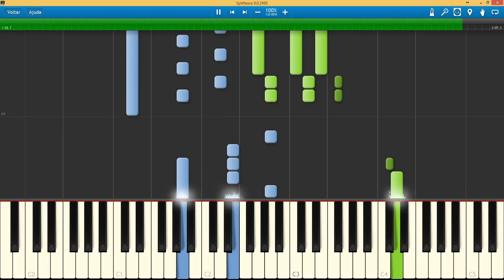Victory´s Theme (Ayrton Senna´s Theme) - Piano Synthesia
Piano version played in Synthesia of the Victory´s Theme (Ayrton Senna´s Theme)